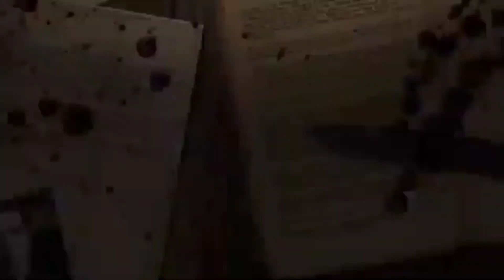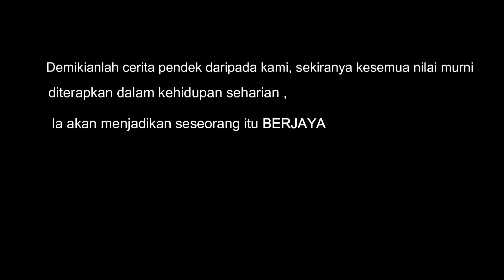PERTANDINGAN VIDEO KREATIF BUDI PENYAYANG D (KUMP 3)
PERTANDINGAN VIDEO KREATIF PPBU 2020 OLEH BUDI PENYAYANG D KUMPULAN 3